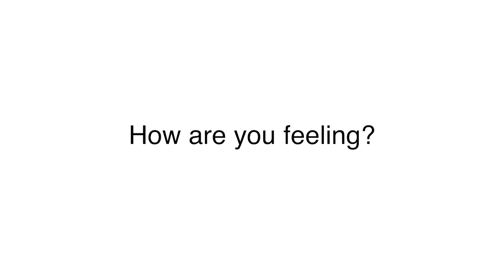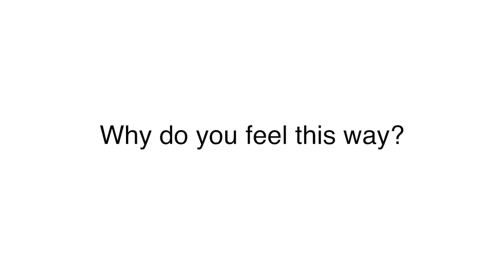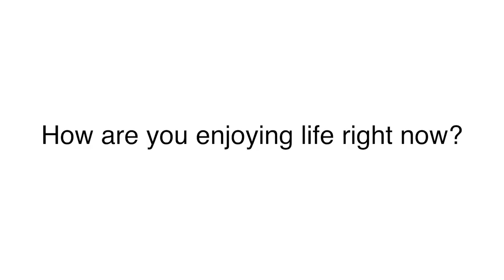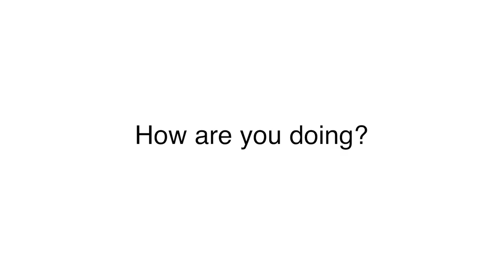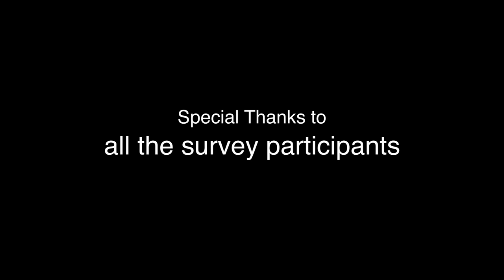"How Are You Feeling?" WID Kohler Fellows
Kohler Fellows, Hong and Kushin, from the 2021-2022 cohort take on a visual project that delves into communication and non-verbal responses to the everyday question: how are you feeling?

Acknowledgements
This project was supported through the Marie Christine Kohler Fellowship, which supports art and science graduate students at UW-Madison’s Wisconsin Institute for Discovery (WID).

The Marie Christine Kohler Fellows program is designed to build a meaningful bridge between science and art. The students who are selected for the program demonstrate acute skills in their field of study and a strong potential to create a meaningful science-art fusion project. The Kohler Fellows supports the Wisconsin Idea and WID’s efforts towards antiracism, justice, equity, diversity, and inclusion (AJEDI) in the sciences and arts.

Special thanks to our supporters:

The Kohler Foundation, Inc. for their years of support to the fellowship.

The Wisconsin Alumni Research Foundation and the UW-Madison Office of the Vice Chancellor for Graduate Research and Education.

Additional gratitude goes out to Roger A. O’Neil for supporting the 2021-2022 Fellows.